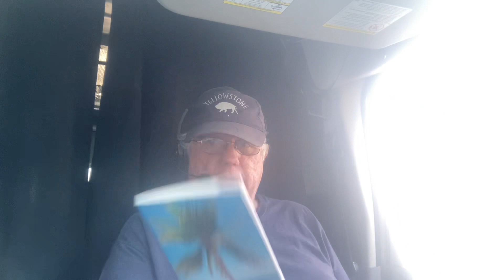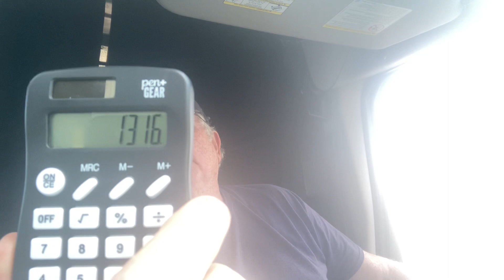Friday load update with cost and clear money